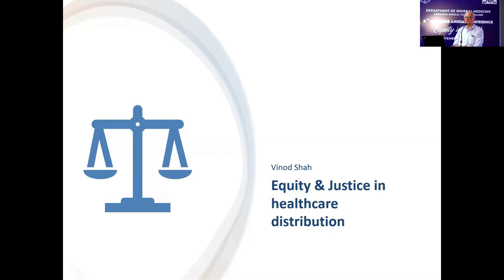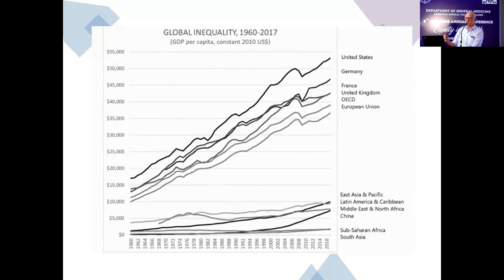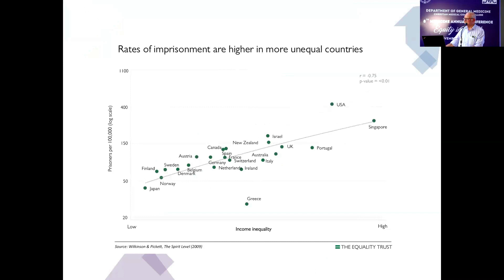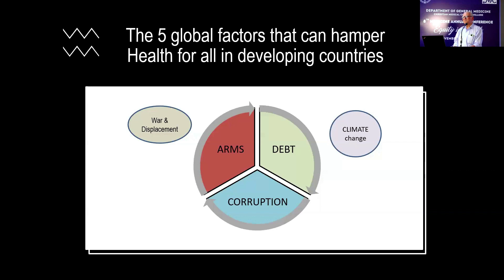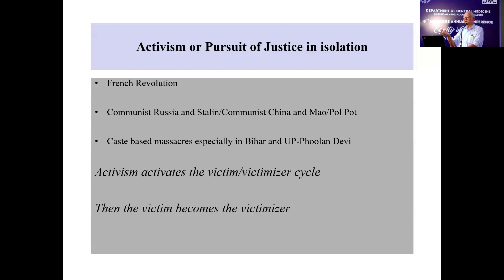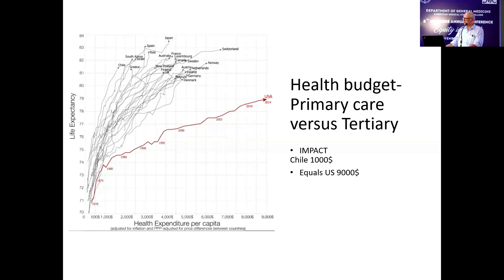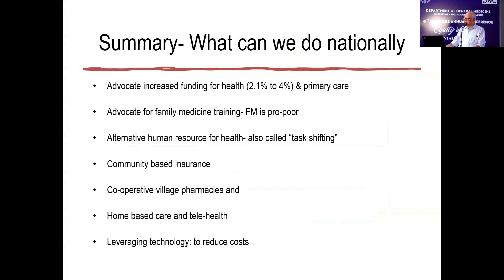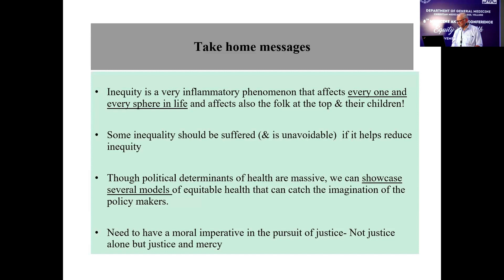Equity & Justice in Healthcare Distribution :: Dr. Vinod Shah :: CMC-MAC 2023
Theme: Torchbearers of Equity in Healthcare
Speaker: Dr. Vinod Shah
Moderator: Dr. Suranjan Bhattacharjee